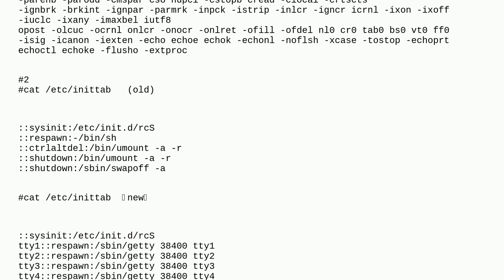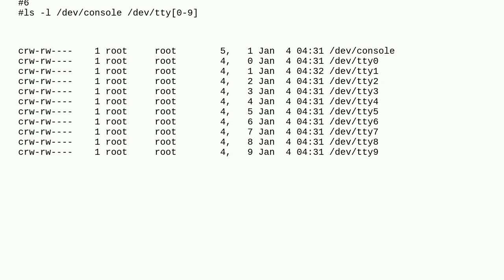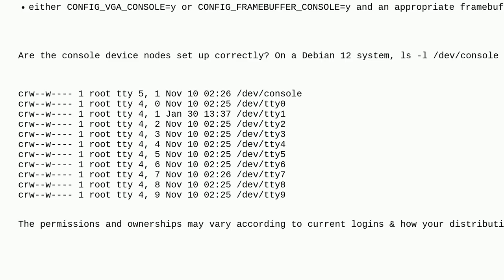Unix: Customized Linux systems cannot use crtl+c to terminate ping commands?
Customized Linux systems cannot use crtl+c to terminate ping commands?

A special thanks goes out to the community

  stty shell busybox linux